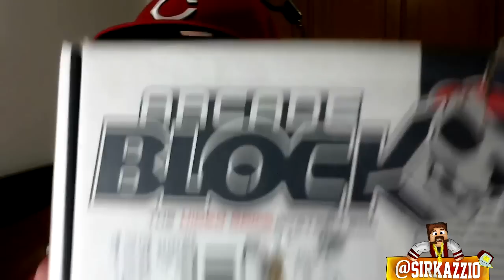RECEBI UMA CAIXA MISTÉRIO EM CASA COM BRINQUEDOS!! :O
Eles são bonitos ^^ VEJAM!!